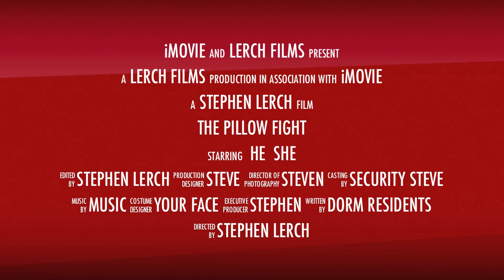The Pillow Fight Trailer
A quick trailer to show off the full video. Just having a little fun with iMovie.